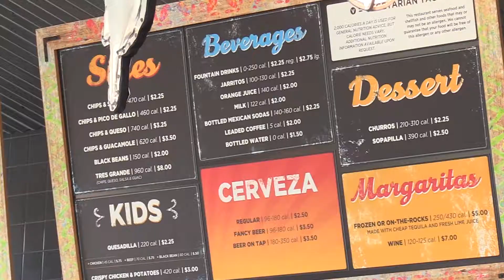Rusty Taco Promotion